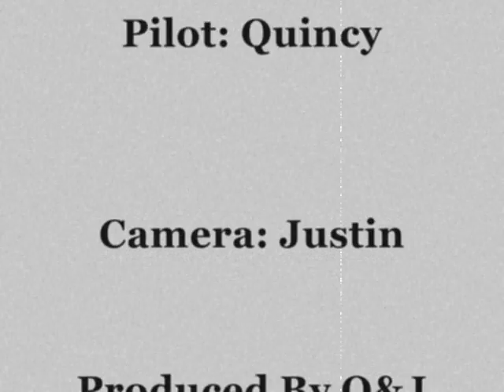E-sky Heli indoor flight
first time flying e-sky honeybee fp indoors. not to bad eh?  Please rate and comment.